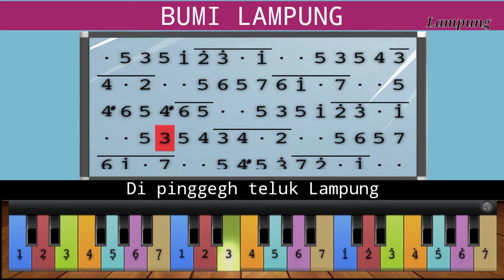Not Angka Piano + Lirik Lagu Daerah : Bumi Lampung - Lampung ( Belajar Untuk Pemula )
Video ini menampilkan not angka piano disertai dengan lirik lagu daerah Lampung yang berjudul Bumi Lampung.
Sangat mudah untuk dipelajari bagi pemula.